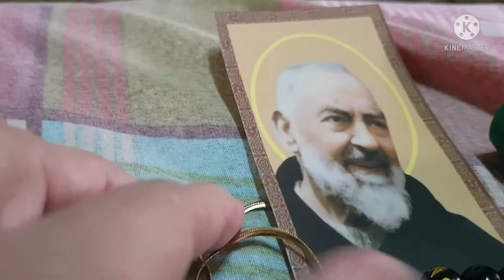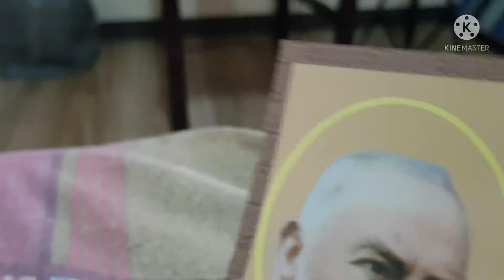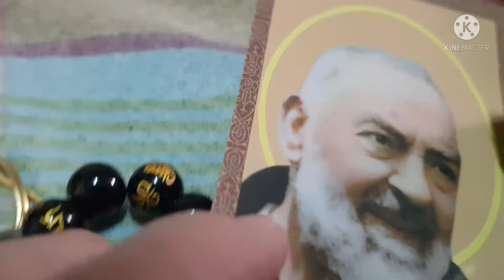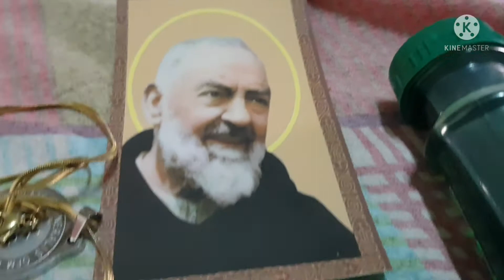My miracle charm set 😍